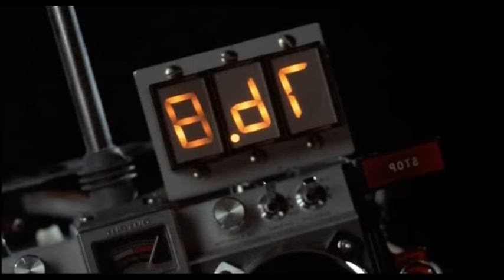Back To The Future [1985] - The DeLorean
Original scene from the first Back To The Future movie

This is the scene where the DeLorean is introduced for the first time, serving as a time machine made by Doc Brown.

Note: the scene is mirrored in order to prevent copy right issues with Universal